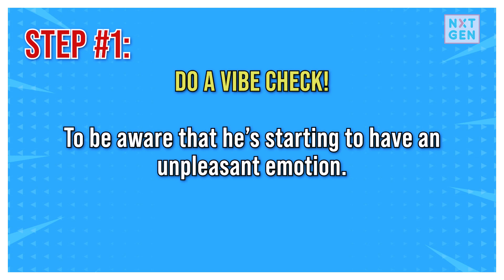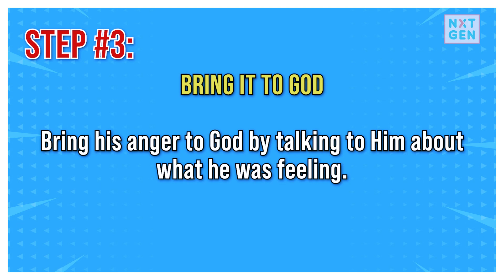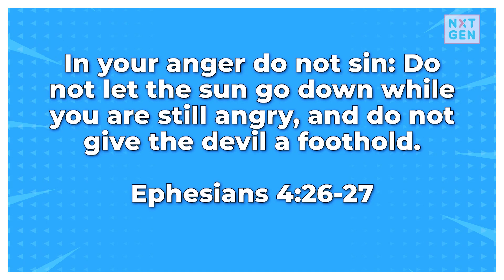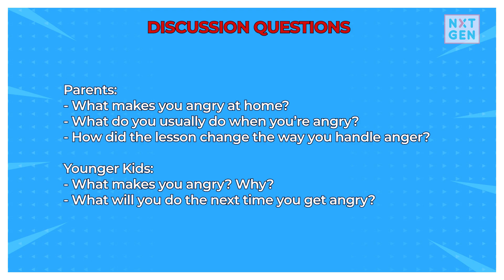Vibe Check - Vibe Check: Surrender Your Anger to God (ages 4-9)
Do you get upset easily? What makes you angry?
Let's learn together how to deal with these emotions. Go get your Bibles, let's go!

Use our hashtags for this series